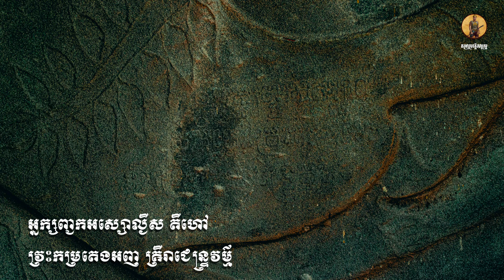15- វ្រះកម្រតេងអញ ស្រីរាជេន្ទ្រវម៌្ម (Vrah Kamrateng Anh Sri Rajendravarma)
15- វ្រះកម្រតេងអញ ស្រីរាជេន្ទ្រវម៌្ម (Vrah Kamrateng Anh Sri Rajendravarma)
ជាមេទ័ពដ៏ល្បីឈ្មោះមួយរូបនារជ្ជកាលព្រះមហាក្សត្រ៣អង្គ រួមមាន ព្រះបាទស្រីជយវម៌្មទី៦ និងព្រះបាទស្រីធរណិន្ទ្រវម៌្មទី១ ដែលសោយរាជ្យនៅក្រុងមហិធរបុរៈ ព្រមទាំងបន្តដល់រជ្ជកាលព្រះបាទស្រីសូយ៌្យវម៌្មទី២ ដែលបានផ្ដួលរំលំព្រះបាទស្រីនរបតិន្ទ្រវម៌្ម ហើយផ្លាស់មកគ្រងរាជ្យនៅក្រុងយសោធរបុរៈវិញ។ ទ្រង់បានដឹកនាំកងទ័ពពី «អស្សោល្ងីស» មកចូលរួមធ្វើចម្បាំងតាមព្រះរាជឱង្ការរបស់ព្រះបាទស្រីសូរ្យវម៌្មទី២។ នៅក្នុងចំណោមរូបចម្លាក់មេទ័ពដែលតម្កល់នៅសួនព្រះរាជដំណាក់ក្រុងសៀមរាប ក៏មានរូបរបស់វ្រះកម្រតេងអញ ស្រីរាជេន្ទ្រវម៌្ម ផងដែរ ដោយយោងតាមសិលាចារឹក K.298-20។

ខ្មែរយើងមានប្រវត្តិសាស្ត្រ២ពាន់ឆ្នាំ ឬលើសពីនេះទៅទៀត។ ចាប់ពីដើមគ្រិស្ដសតវត្ស ឬសម័យមុនអង្គរ ខ្មែរយើងបានឆ្លងកាត់សម័យនគរភ្នំ និងនគរចេនឡា ដែលចេះតែបន្តរីកចម្រើនជាលំដាប់ ទឹកដីក៏កាន់តែរីកធំ ទោះបីមានជម្លោះគ្នាឯង ឬជាមួយប្រទេសជិតខាងខ្លះក៏ដោយ។ ភាពរីកចម្រើននេះបានបន្តឡើងដល់កំពូលក្នុងសម័យអង្គរ ដែលជាយុគសម័យមាសក្នុងប្រវត្តិសាស្ត្រកម្ពុជា តែមានការស្រុតចុះមកវិញបន្តិចនៅចុងសម័យអង្គរនេះ។ នៅសម័យក្រោយអង្គរ ខ្មែរបានឆ្លងកាត់សម័យចតុម្មុខ និងសម័យលង្វែក ដែលយើងនៅអាចទប់ទល់ជាមួយប្រទេសជិតខាងបាន មានដូចជាសៀម ចាម យួន លាវជាដើម។ អ្វីដែលយើងអាចរក្សាបាននេះ មិនបាននៅស្ថិតស្ថិរយូរនោះឡើយ ដោយនៅក្នុងសម័យឧដុង្គ ខ្មែរយើងបានជួបនូវភាពជូរចត់ខ្លាំងបំផុតក្នុងប្រវត្តិសាស្ត្រ ដែលស្ទើរតែបាត់បង់ទឹកដីចេញពីផែនទីពិភពលោកទៅហើយ។ មកដល់សម័យអាណានិគមបារាំង ខ្មែរនៅសល់ទឹកដីខ្លះ តែក៏ត្រូវស្ថិតនៅក្រោមអំណាចបារាំង៕

សូមចូលរួមជាមួយករណីសិក្សាអំពីប្រវត្តិសាស្ត្រទាំងអស់គ្នា (Please join the case study of history together.)